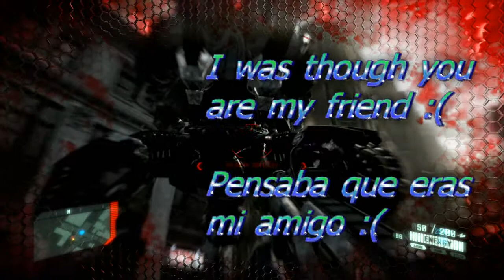Crysis 2 ( Funny Moment ) ( Momento Gracioso )